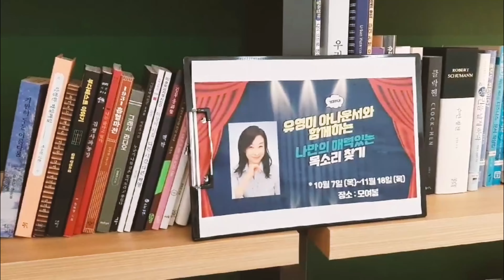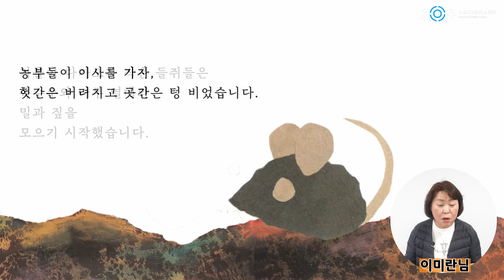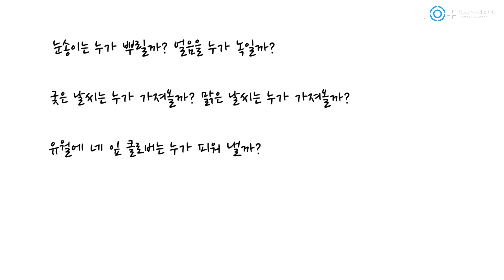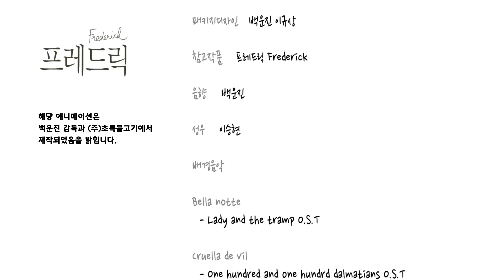[보이는 라디오] 유영미 아나운서의 보이스코칭! - 동화책 프레드릭 낭독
안녕하세요 선생님들?
서초50플러스센터의 목소리인, 꾀꼬리반 선생님들께서 재미있는 동화책을 낭독하셨다고 합니다.
유영미 아나운서와 7회기 동안 즐거운 보이스코칭 수업을 진행한 후 '프레드릭'이라는 동화책 낭독 영상을 촬영하였습니다^^

들을 수록 빠져드는 서초50 꾀꼬리반 선생님들의 목소리!
모두 감상해보세요!

*해당 영상의 움직이는 동화책 일러스트는 백운진 감독님과 (주)초록물고기가 제작하였음을 밝힙니다.*